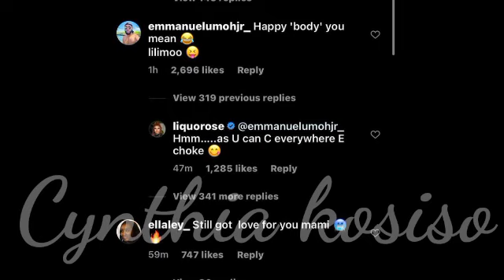Emmanuel's comment to Liquorose Happy feet dance / Emmarose are confusing their fans